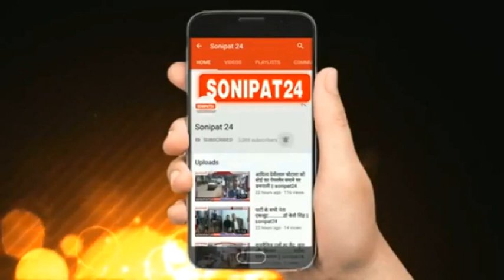आंखों में लाल-मिर्च पाउडर फेंक कर लूटे 2.25 लाख रुपये || Sonipat24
सोनीपत में बेखौफ बदमाश  बैंक मित्र की आंखों में लाल-मिर्च पाउडर फेंक कर लूटे 2.25 लाख रुपये
रात को गांव ताजपुर व मलिकपुर के बीच दिया वारदात को अंजाम
सोनीपत पुलिस कर रही है मामले की गहनता से जांच
सोनीपत में बदमाशों का आतंक थमने का नाम नहीं ले रहा है और बदमाश हर रोज किसी न किसी वारदात को अंजाम दे रहे हैं ताजा मामला गांव ताजपुर-मलिकपुर के बीच बैंक मित्र की बाइक को स्कॉर्पियो से टक्कर मार गिराने के बाद बदमाश उनकी आंखों में लाल मिर्च पाउडर डालकर सवा दो लाख रुपये लूट ले गए। पीडि़त गांव ताजपुर में इनवर्टर-बैटरी की दुकान में ही बैंक मित्र का काम करता है। वह रात नौ बजे दुकान बंद कर गांव मलिकपुर स्थित अपने घर जा रहे थे। पुलिस ने जांच के बाद देर रात लूट का मुकदमा दर्ज कर लिया है। पुलिस बदमाशों का सुराग लगा रही है।